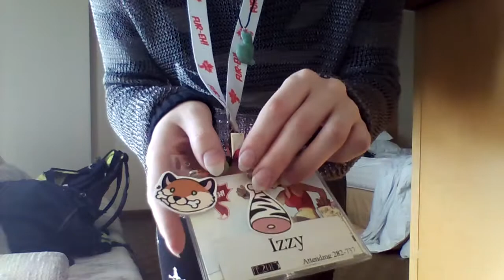OOTD saturday 9th may 2015 fureh con day 2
what i'm wearing:

cross n' skull leggings
striped black n' grey v-neck sweater
fake chain mail shirt
stripped black n' white fluffies
white self made cat ears with black tips
black cat tail with white tip
alien necklace
cat green gemstone necklace
red and black plaid cat collar with bell and cat charm
imvu: gothiccat101